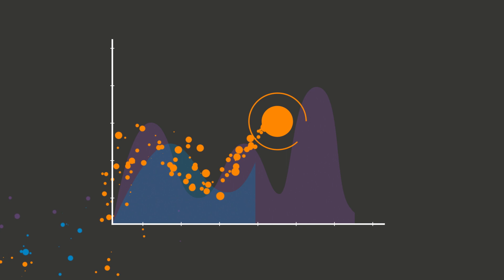AppNexus - Powering the Advertising that Powers the Internet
Learn more about AppNexus, the world's leading independent advertising technology company.